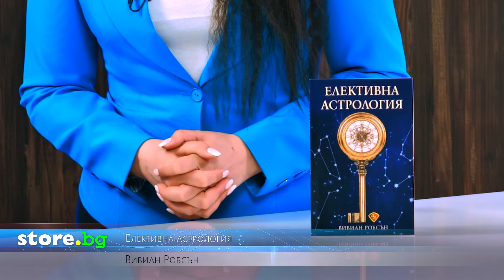Елективна астрология - Вивиан Робсън - store.bg